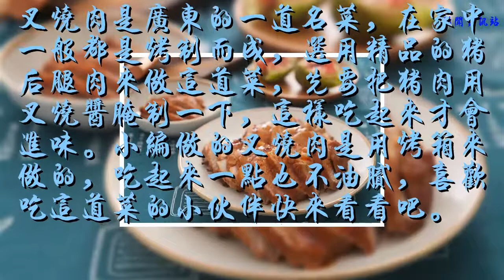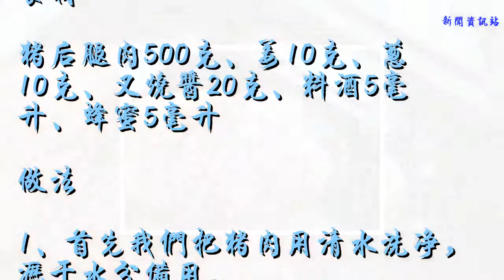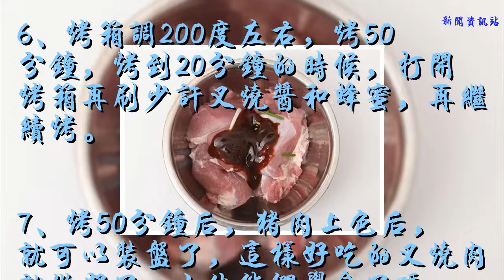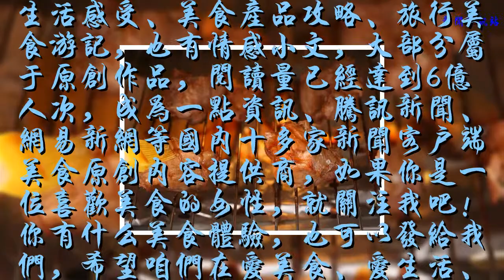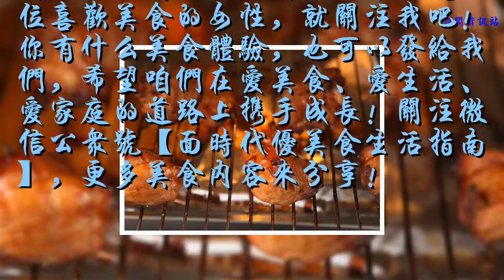這才是正宗的廣東叉燒肉做法，在家就能輕松做，剛出鍋就留口水了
叉燒肉是廣東的一道名菜，在家中一般都是烤制而成，選用精品的豬后腿肉來做這道菜，先要把豬肉用叉燒醬腌制一下，這樣吃起來才會進味。小編做的叉燒肉是用烤箱來做的，吃起來一點也不油膩，喜歡吃這道菜的小伙伴快來看看吧。

食材
豬后腿肉500克、姜10克、蔥10克、叉燒醬20克、料酒5毫升、蜂蜜5毫升
做法
1、首先我們把豬肉用清水洗凈，瀝干水分備用。

2、把豬肉切成寬1公分左右的大片，裝盤備用。

3、把切好的豬肉片放入盆中，倒入叉燒醬20克、蔥段10克、姜片10克、料酒5毫升。

4、盆中的豬肉抓勻，讓每一片肉都能包裹叉燒醬，放入冰箱冷藏2個小時備用。

5、烤箱底部放上一層錫紙，把腌制好的叉燒肉放入燒烤架上，在用小刷子刷上一層蜂蜜。

6、烤箱調200度左右，烤50分鐘，烤到20分鐘的時候，打開烤箱再刷少許叉燒醬和蜂蜜，再繼續烤。

7、烤50分鐘后，豬肉上色后，就可以裝盤了，這樣好吃的叉燒肉就做好了，小伙伴們學會了嗎。

小貼士
1、烤制的過程中要觀察肉的情況，避免過分烘烤導致叉燒肉比較干，口感不好。
2、這道菜要選用豬后腿肉，這樣吃起來才更好吃。

 親愛的，你好！我是小面姨，是一位熱愛美食的80后家庭主婦，愛美食、愛生活、愛家庭是我的追求。目前咱們我們這個公眾號已有400多萬個年輕女性的關注，建立公眾號兩年多，我們寫了3000多篇美食攻略文章，其中超過100萬閱讀的就有30來篇，有美食生活感受、美食產品攻略、旅行美食游記，也有情感小文，大部分屬于原創作品，閱讀量已經達到6億人次，成為一點資訊、騰訊新聞、網易新網等國內十多家新聞客戶端美食原創內容提供商，如果你是一位喜歡美食的女性，就關注我吧！你有什么美食體驗，也可以發給我們，希望咱們在愛美食、愛生活、愛家庭的道路上攜手成長！關注微信公眾號【面時代優美食生活指南】，更多美食內容來分享!